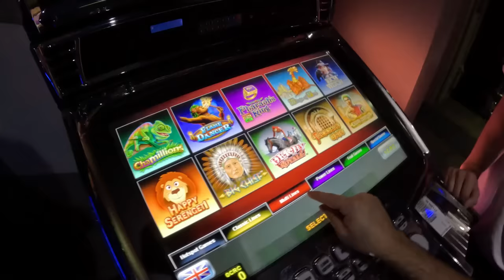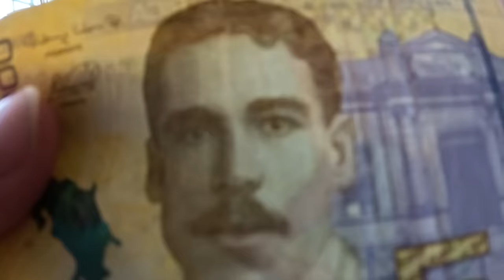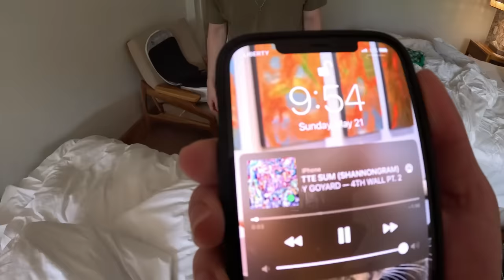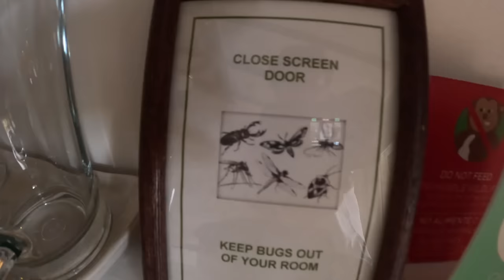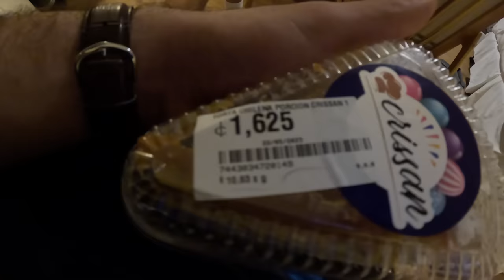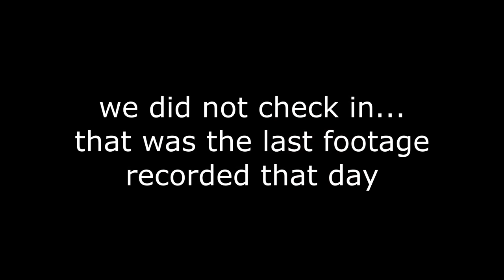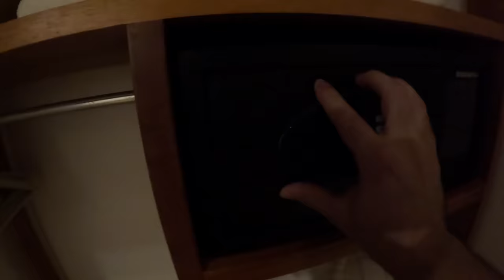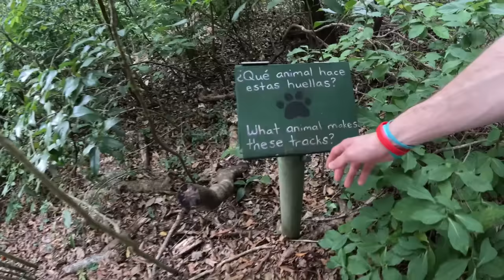face reveal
check out @ShelF44 @STEVET.V. @fredplayspoker